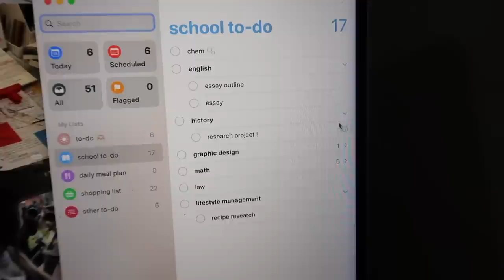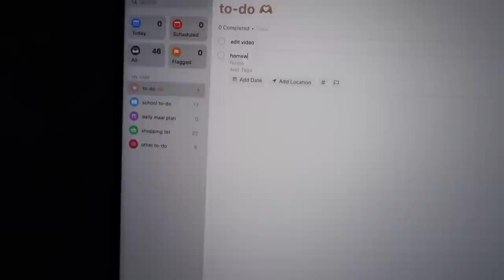MY REAL 10PM HIGH SCHOOL NIGHT ROUTINE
a nice chill night routine for ya

sub count // 38,305 - THANK UUUUU

simran